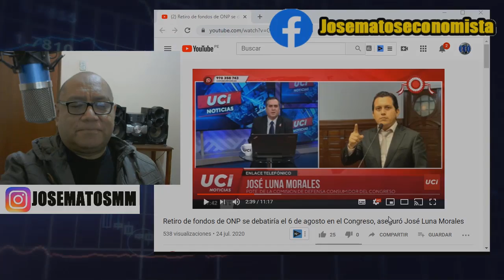RETIRO ONP FECHA DE DEBATE AGOSTO 2020 CONFIRMAN